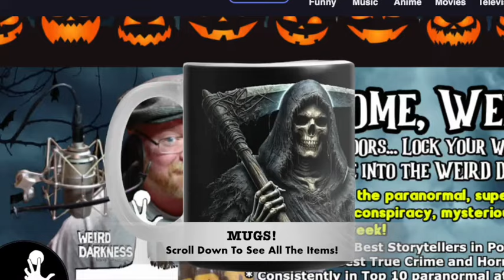“THE CURSE OF BLACK AGGIE” and More True Paranormal Tales and Ghost Stories!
Darkness Syndicate members get the commercial-free version with all artwork created for the YouTube and podcast thumbnails

IN THIS EPISODE: If you came of age in Baltimore during the 50s and 60s, you probably heard the talk about Druid Ridge Cemetery's most famous grave marker. Just about everyone knew about “Black Aggie,” the statue of a draped, melancholy and mysterious woman seated at the Agnus family plot in the south-facing side of the cemetery in Pikesville. Word was that her stony eyes turned red at night. Sit on her lap at midnight and you would meet your own end within two weeks. Teens, often fueled by beer and bravado, travelled to Druid Ridge at night to test the rumor. It was terrifying, exhilarating and the stuff of Baltimore urban legends for years.  By 1967, she was she had disappeared.  We’ll look at the legend of Black Aggie.  (Black Aggie) *** The story of Morrow Road is one of Michigan’s oldest and most enduring legends. There are many versions of the legend – but all of them contain two disturbing elements… a missing child, and a ghostly mother desperately looking for him.  But the tragedy doesn’t end there – as there have been some harrowing experiences for those who have gone searching for the spectral mother. (The Grieving Ghost of Morrow Road) *** Asylum 49, formerly the Tooele Hospital in Utah, is a place where the lines between the living and the dead blur in terrifying ways. Half abandoned medical facility turned haunted attraction, half functioning retirement home, this schizophrenic building is home to spectral nurses, mischievous child spirits, and a sinister man in black… and not just for Halloween – but all year round. The old hospital’s haunted reputation has even drawn ghost hunters and mediums who claim it hides a portal to another dimension. (Asylum 49 – A Haunted Haunted Attraction) *** A family moves into a new home only to find they aren’t alone.  Items began disappearing, then reappearing later. The lights would turn on and off on their own. Typical poltergeist activity – but when they started to do renovations to the home, the paranormal activity escalated… and after some investigation, they found their ghost had a very sad story to tell. (A Lost Soul Searching The Afterlife)

00:00:00.000 = Title Story Preview and Show Open
00:05:23.940 = The Legend of Black Aggie
00:26:19.225 = Asylum 49 – The Haunted Haunted Attraction
00:53:45.023 = A Lost Soul Searching The Afterlife
01:02:14.529 = The Grieving Ghost of Morrow Road
01:10:00.000 = Show Close
“The Legend of Black Aggie” by Troy Taylor from the book, “Haunting of America”
“Asylum 49 – A Haunted Haunted Attraction” by Richard Estep from the book “The World’s Most Haunted Hospitals”
“A Lost Soul Searching The Afterlife” by Cindy Parmiter, from “True Stories of the Paranormal: The Complete Collection”
“The Grieving Ghost of Morrow Road (Where Is My Son)” by Layla Hawks from the book “True Paranormal’